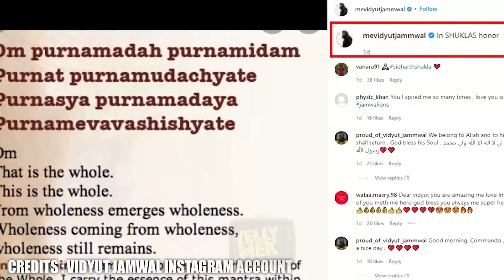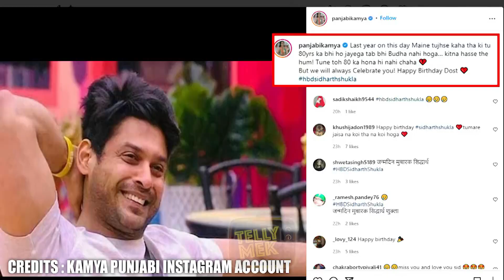TV Celebs SAD Reaction On Birth Anniversary Of Sidharth Shukla - Shehnaaz | Kamya | Vidyut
Sidharth Shukla को याद कर भावुक हुए ये सितारे
एक्स बिग बॉस कंटेस्टेंट और टीवी स्टार सिद्धार्थ शुक्ला की आज पहली बर्थ एनिवर्सिरी है। बिग बॉस 13 विनर सिद्धार्थ शुक्ला की मृत्यु के बाद उनकी पहली बर्थ एनिवर्सिरी पर एक्टर को याद कर सितारों की आंखें नम हो गई हैं। इस मौके पर सिद्धार्थ शुक्ला की करीबी दोस्त शहनाज गिल, से लेकर एक्टर विद्युत जामवाल तक कई सितारों ने उन्हें याद किया है। यहां देखें फोटोज।

Tele Mek Channel is your destination to watch TV Serials, On Location shoot, Interviews, Parties, Celebration and all other happening events.